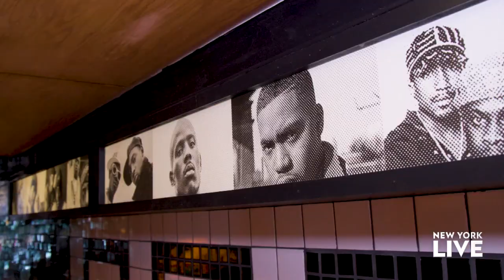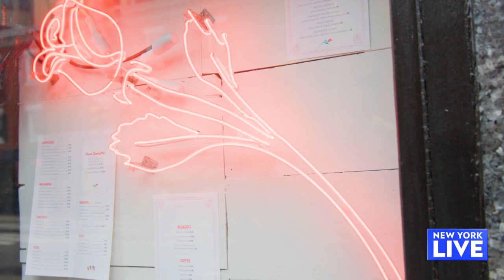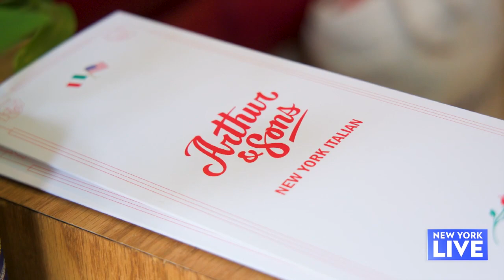Old School Italian Dishes At Arthur & Sons | New York Live TV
Lauren Scala visits Arthur & Sons for some classic Italian dishes brought to us by Joe Isidori.